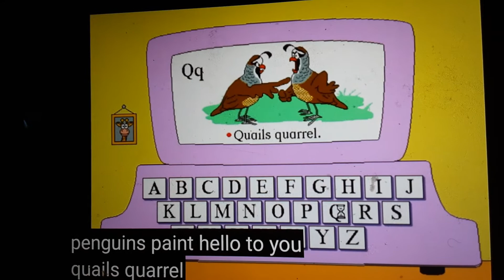Bailey's Book House Letter Q